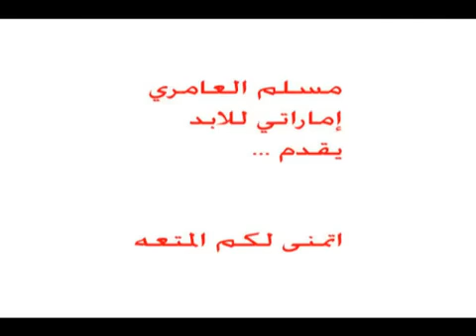ilginç penaltı atışı